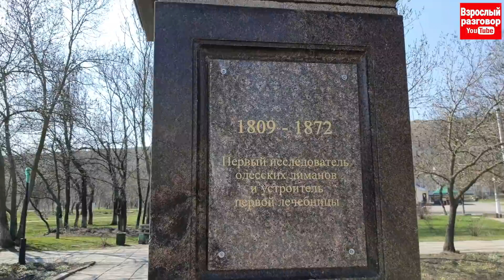Это Куяльник, детка! Таинственная Одесса / Ты тут ТОЧНО не был / Прогулка по секретным местам!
Хотите прикоснуться к тайне?
Мы поехали на территорию бывшего санатория Куяльник и посмотрели на него с другой стороны.
Смотрите новое видео на YouTube канале Взрослый разговор: Это Куяльник, детка! Таинственная Одесса / Ты тут ТОЧНО не был / Прогулка по секретным местам! и не забывайте поделиться им с друзьями.

Хотите финансово помочь моему каналу?
Приват банк: 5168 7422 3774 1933
monobank: 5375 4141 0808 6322
Получатель: Александр Гудзовский
Заранее БЛАГОДАРЕН!